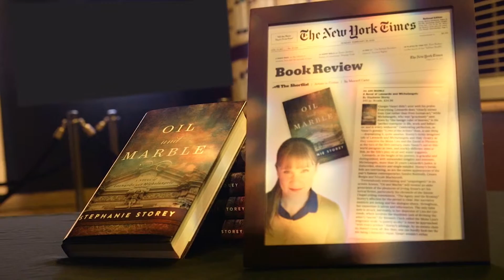Oil and Marble | Arts Upload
If you haven’t been to Union Station to catch the DaVinci exhibit, your time’s ticking down.  It only runs through May 1. The exhibit features lots of drawings and models that attest to his genius, but the real-life Leonardo has also been fictionalized for a new book by Stephanie Storey. It’s called Oil and Marble, and in it, the St. Louis native imagines how two of the world’s greatest artists, DaVinci and Michelangelo, would have shared the stage.